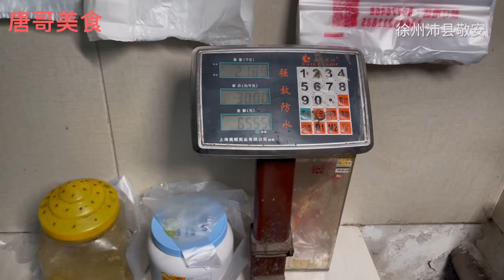徐州沛县乡镇专卖卤羊头几十年，38元一斤还要预约，整一个喝点【唐哥美食】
唐哥美食 卤羊头 徐州 "我们的视频着重展示美食制作过程，所有食材的来源都符合合法和道德标准。"